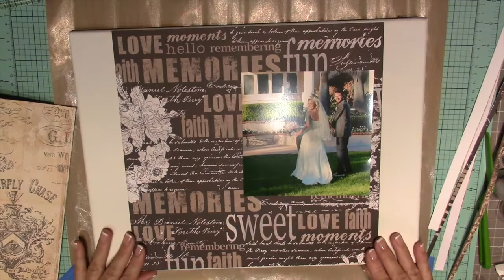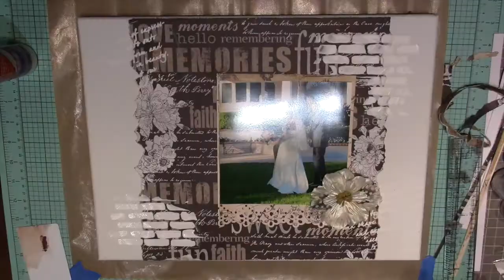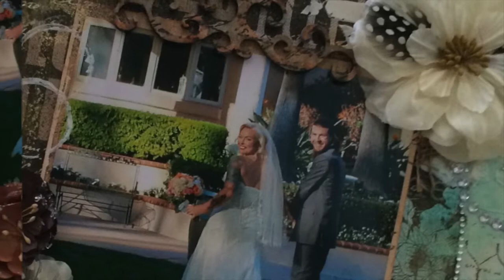Canvas in LOVE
Canvas con tecnica Mixed Media
Tutorial para Divas in Recycling